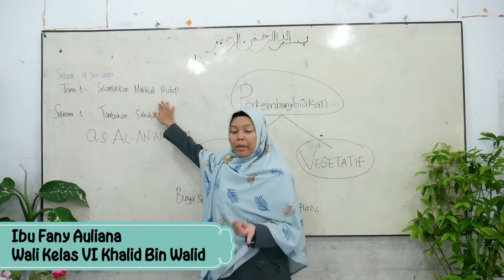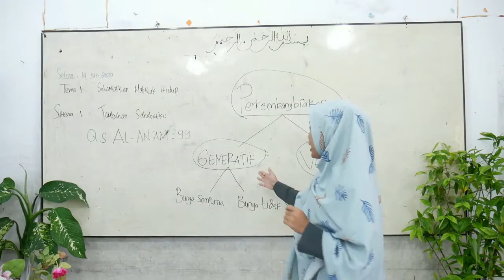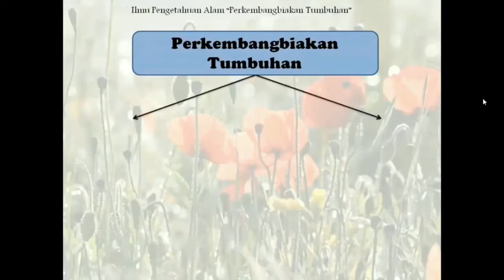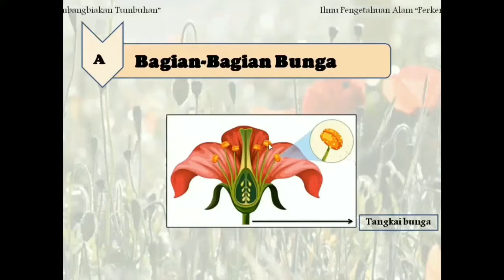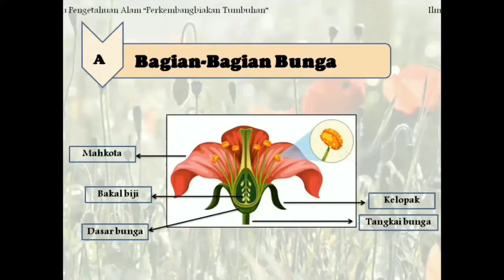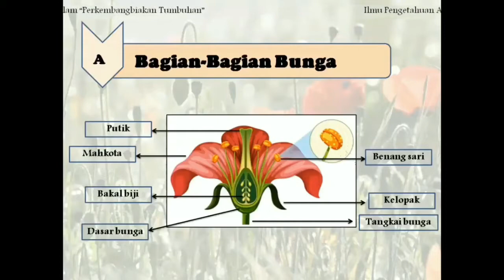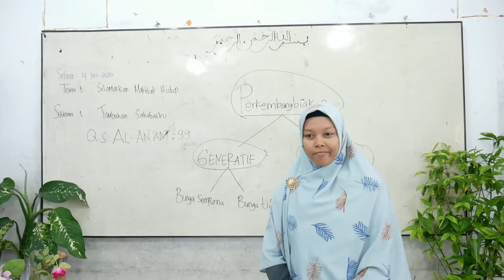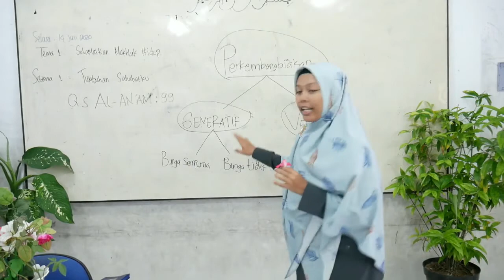Tematik kelas 6 Subtema Tumbuhan Sahabatku oleh Ibu Fany Auliana - Sdit Bunayya Lhokseumawe, Aceh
Alhamdulillah bertemu kembali bersama ibu Fany dalam pelajaran Tematik Kelas 6 Subtema Tumbuhan sahabatku

Yukk disimak video nya